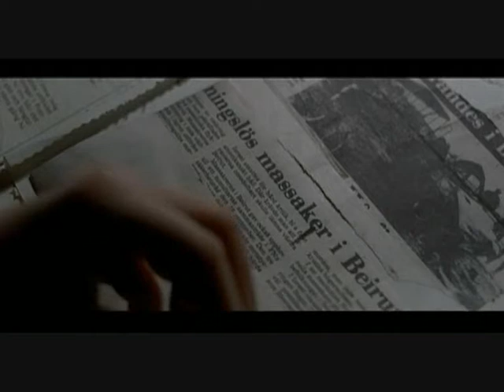Air on a g String - Gerald Danovitch Saxophone Quartet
To my dear Proffesor and inspiration, Peter Freeman and his saxophone quartet.

J.S. Bach's Air on a g string"

 Performed by the Gerald Danovitch Sax Quartet to the Film "Let the Right One In"

My favorite saxophone quartet of all times.  Brilliant film too...